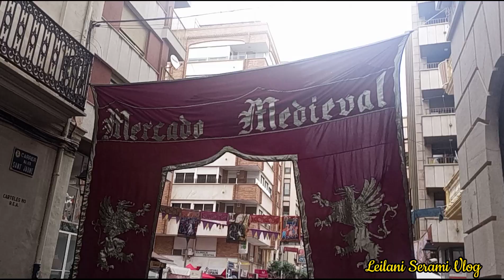Medieval Market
This market only comes ones a year here in our town.